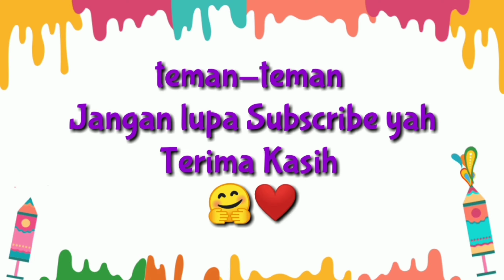Beli Umang Umang Lucu, Lihat Kelinci Dan Jajan Permen Kapas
Teman-teman.. Ngabuburit hari ini ngapain aja?
Acila Beli Umang Umang Lucu teman-teman, Lihat Kelinci Dan Jajan Permen Kapas.
Seru deh teman-teman.

Yuk nonton video acila Beli Umang Umang Lucu, Lihat Kelinci Dan Jajan Permen Kapas.